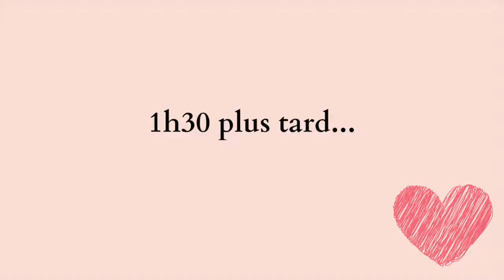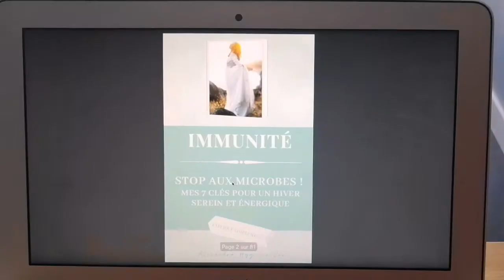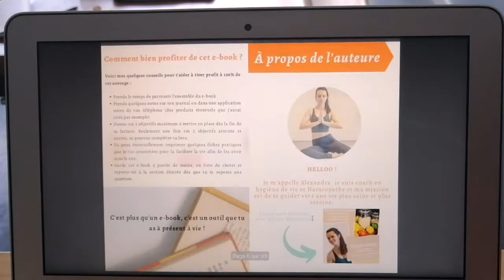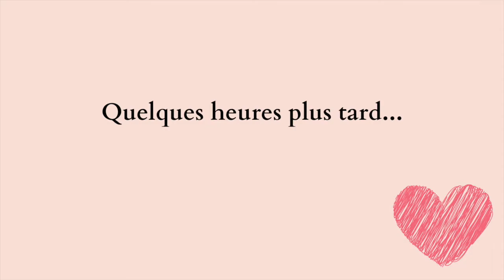VLOG ENTREPRENEURE : Carences, alimentation intuitive, recettes et podcast !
🔔Si tu as aimé, je t'invite à me rejoindre en t'abonnant à ma chaine Youtube pour soutenir notre communauté🙏

PLUS D'INFORMATIONS
Hello,
Je vous embarque aujourd'hui toute une journée avec moi, dans ma peau de Naturopathe, où j'y aborde des sujets de fond autour des carences et de l'alimentation intuitive. Découvrez aussi le behind the scene du podcast Hygiene2Vie.
Une immersion dans ma routine de chef de moi-même.

💁🏻‍♀️ RETROUVE MOI  :
★ Sur Instagram : @alexandra_portail.naturo ET @hygiene2vie.podcast